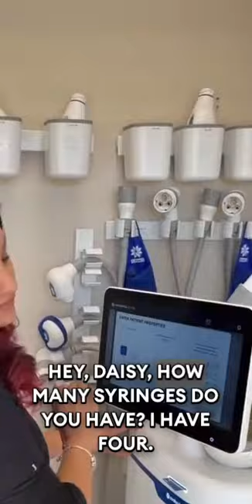How Many Syringes?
An oldie but goodie...wait till the end.

No more shaming for syringes!

Loud and proud here at RL.

So let's here it in the comments...HOW MANY SYRINGES DO YOU HAVE??